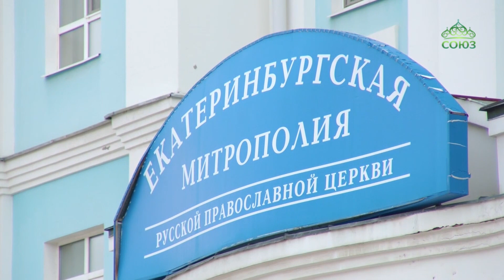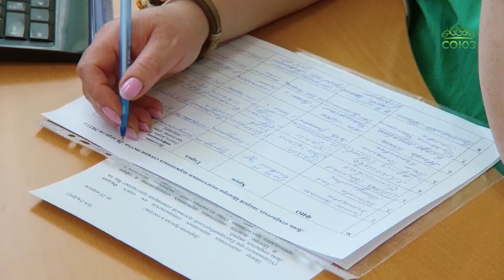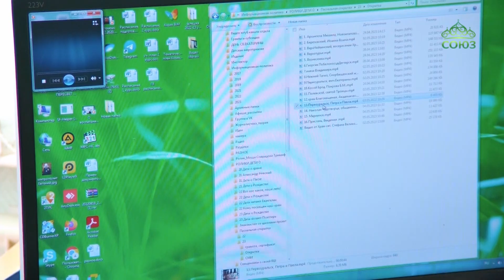В Уральской столице подвели итоги конкурса «Пасхальная открытка».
«Поделиться пасхальной радостью»: в Уральской столице подвели итоги конкурса «Пасхальная открытка». В творческом состязании приняли участие воспитанники воскресных школ из 16 приходов Екатеринбургской епархии.